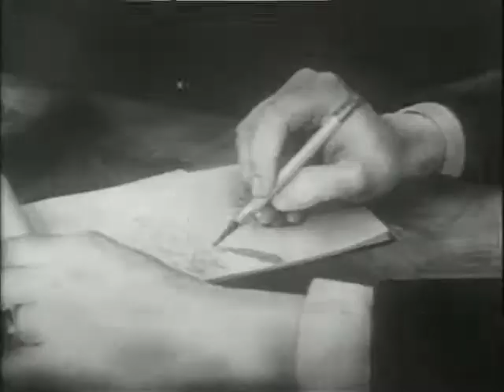Betty Boop 1934 Betty Boop's Rise To Fame